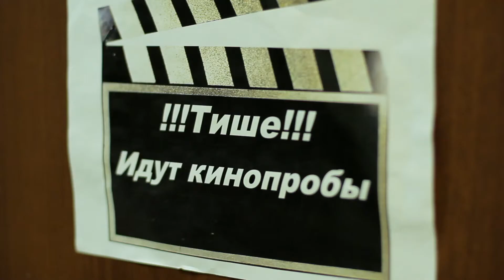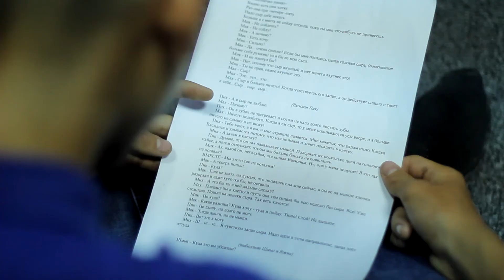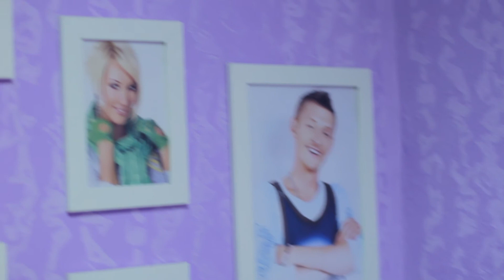"Эволето" №3 от 8.09.15